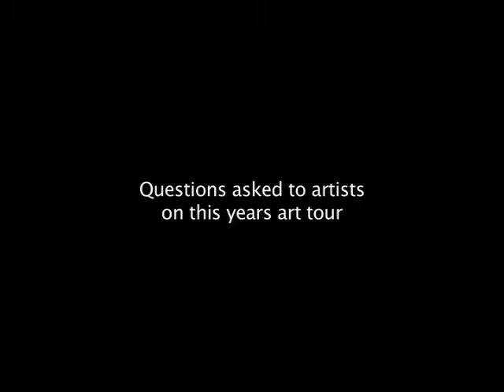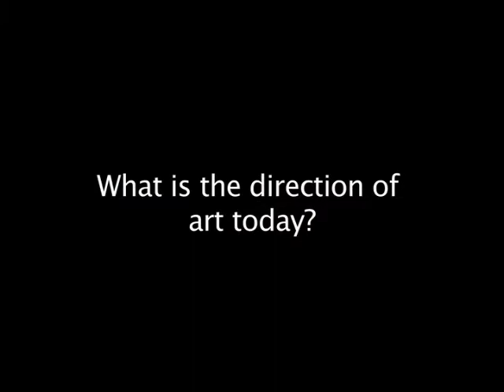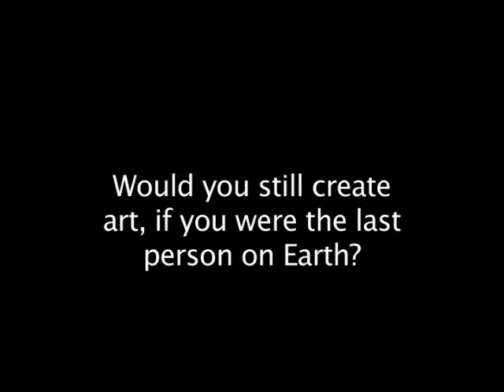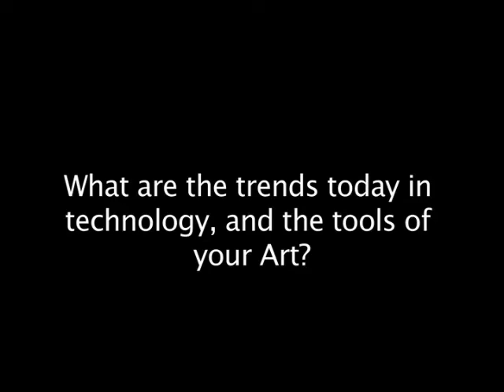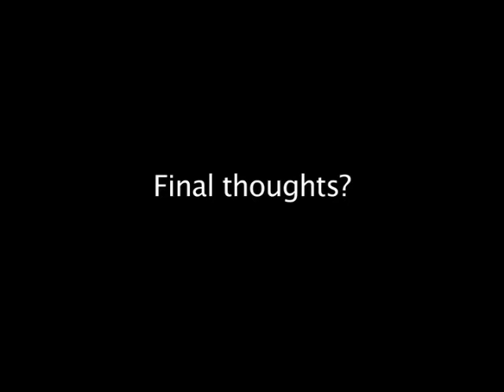Saugerties Artist Tour, 2011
Produced by Michael Nelson